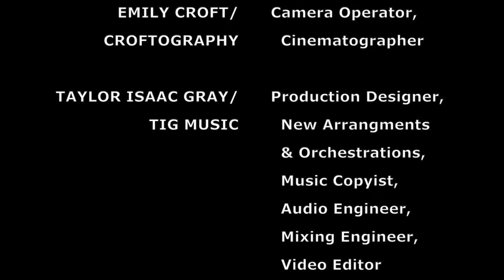No More | tick, tick . . . BOOM! Cover ft. Harris Turner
In song #5, Michael’s movin’ on up . . . to a better apartment and neighborhood. And loves showing it off to Jon, who can’t get enough.

Cast:
Jon: Taylor Isaac Gray
Susan, Karessa: Sarah Lazar
Michael, Counter Guy: Harris Turner - @harrismturner

Credits:
Original Artist: tick, tick… BOOM! Cast
Music, Lyrics and Book: Jonathan Larson
Script Consultant: David Auburn
Original Arrangements and Orchestrations: Stephen Oremus

Band:
Keys, Bass: Taylor Isaac Gray
Guitars: Alex Prezzano - @alexprezzano
Drums: Jon Rossi - @rossidrums

Production:
Arrangements: Taylor Isaac Gray
Recording: Everyone
Engineering, Mixing: TIG Music (Taylor Gray)
Mixing Consultant: Jon Rossi
Mastering: Derek Mauldin

Filming: Emily Croft (Croftography) - @croftography

Film Editing: TIG Music (Taylor Isaac Gray)